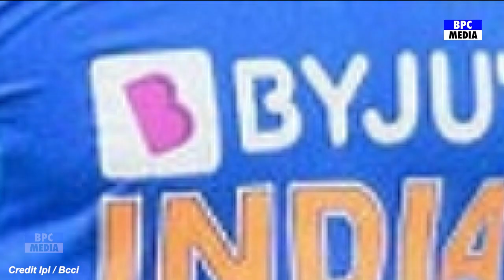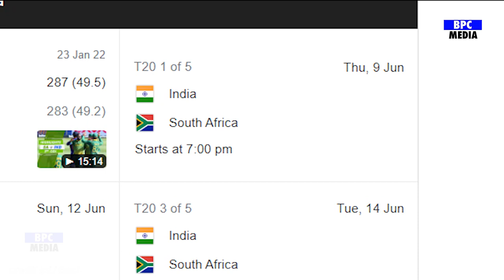IND VS SA 1ST T20 MATCH LIVE: देखिये,भारत साउथ अफ्रीका के बीच शुरू हुआ पहला T20 मैच LIVE, Rahul